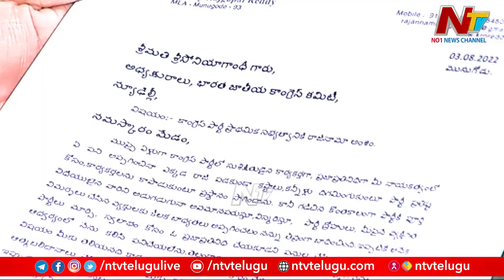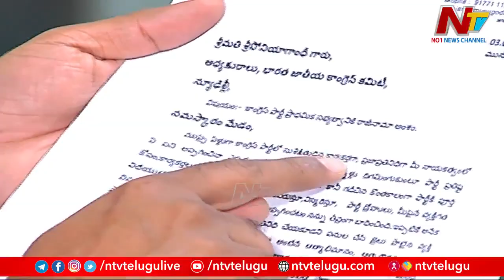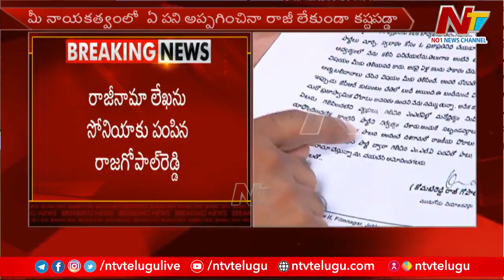సోనియా గాంధీకి రాజగోపాల్ రెడ్డి రాజీనామా లేఖ l NTV